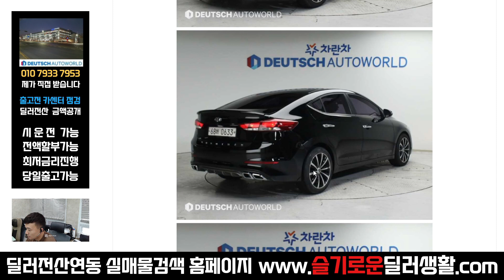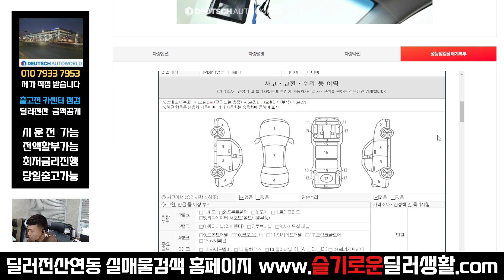(실매물중고차) 1099만원 아반떼AD (0633)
감사합니다

1099만원 아반떼AD (0633)